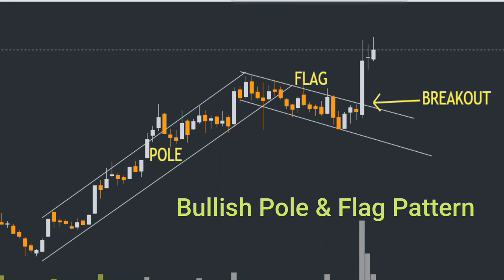How to Trade Bullish Pole & Flag Pattern | Price Action Trading | Stocks Bazaar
Gadgets Used : -

Our Mic : -

Our Camera : -

Our Laptop : -

Our Tripot : -

Gaming Headphone : -